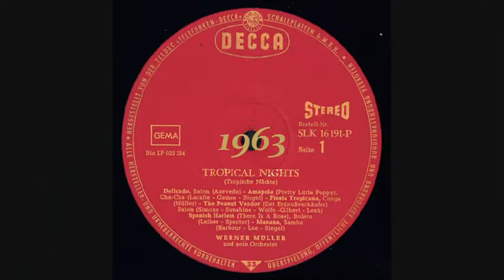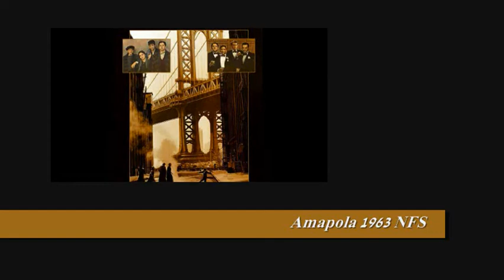MOVIE SOUNDTRACKS - WERNER MULLER - AMAPOLA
A 1920 song by Spanish American composer Joseph Lacalle. Werner Müller (1920, Berlin –1998, Cologne) was a German composer, Kapellmeister and conductor of Western classical music (Wikipedia).

A song from the 1984 film Once Upon A Time In America